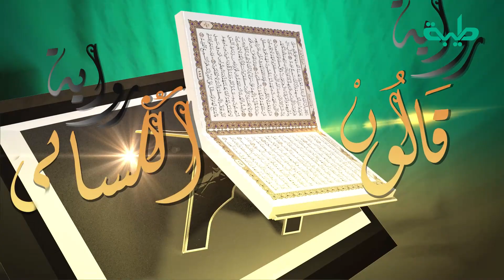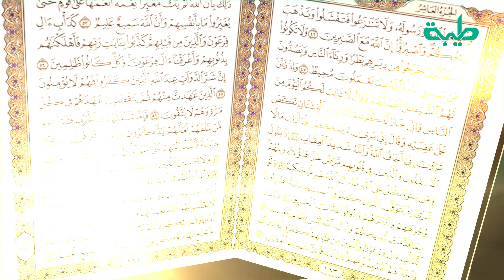برنامج قراءات ومعاني الموسم الرابع | فضيلة الشيخ د. محمد عبدالكريم | الحلقة 17